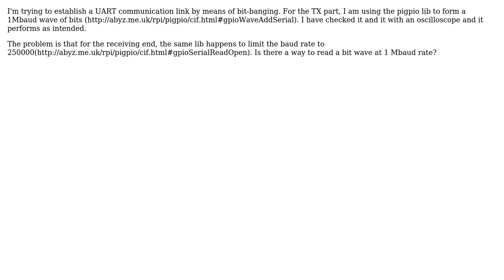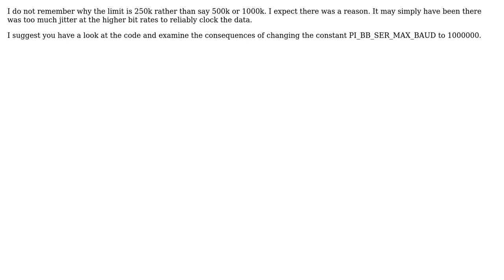Raspberry Pi: High speed bit bang GPIO reading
With thanks & praise to God, and with thanks to the many people who have made this project possible! | Content (except music & images) licensed under CC BY-SA | Music | Images & others | With thanks to user joan user Helder Esteves and the Stack Exchange Network Trademarks are property of their respective owners. You are responsible for your own actions.